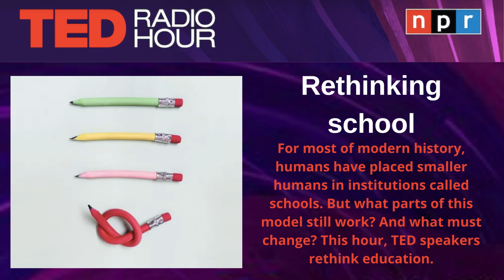Rethinking school | TED Radio Hour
Wanna learn/practice spanish or english? Why not trying something different? We have interactive live online sessions. Check it out!